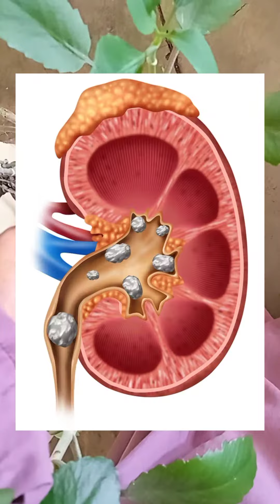Trending#MUON#HERBS#RANAKALLI#SADHAIKARACHAAN#MEDICINAL USES#SRI LANKA#INDIA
MOOLIHAI UDAN ORU NAAL#herb#ranakalli#medicinal uses